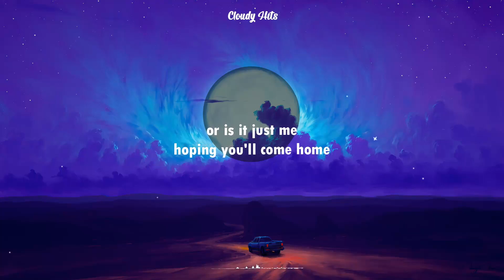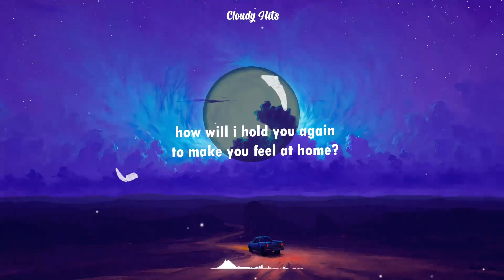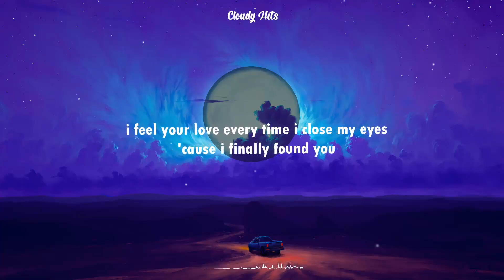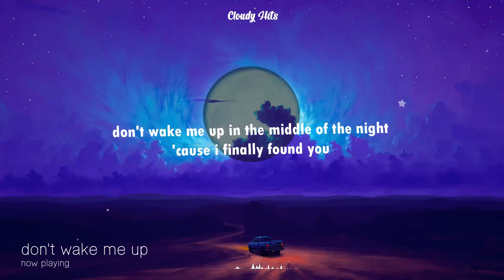Jonas Blue, Why Don't We - Don't Wake Me Up (Lyrics)